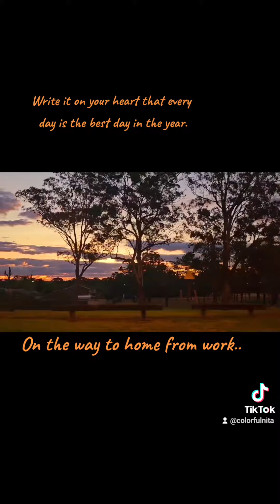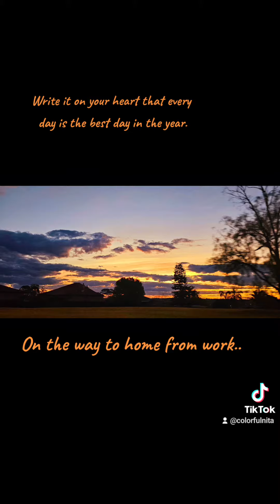live in the moment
Happiness, not in another place but this place...not for another hour, but this hour.